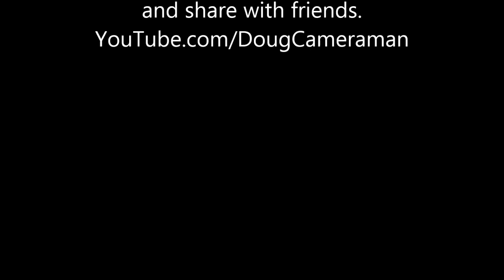Awesome customized '49 Merc looking good 5/7/2017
Awesome '49 Mercury at the car show in Mechanicsville on May 7, 2017.  Video by DougCameraman.